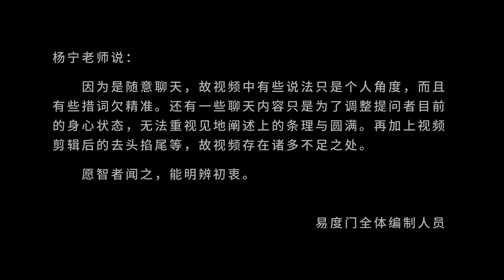人就是这样的 看清楚 易度门 lf13p8b5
人就是这样的　看清楚
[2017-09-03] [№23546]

Last update at 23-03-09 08:44:23